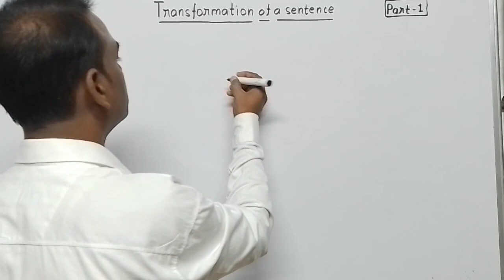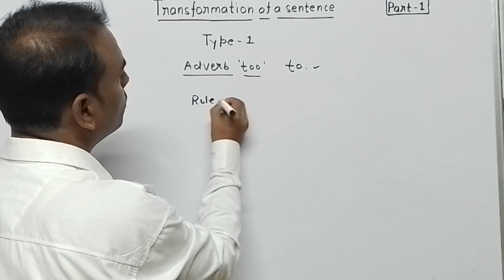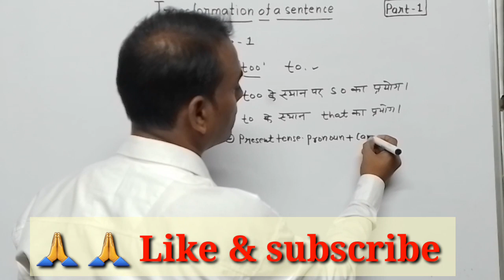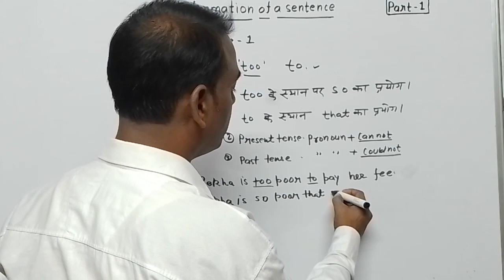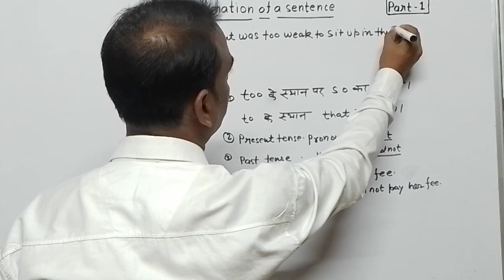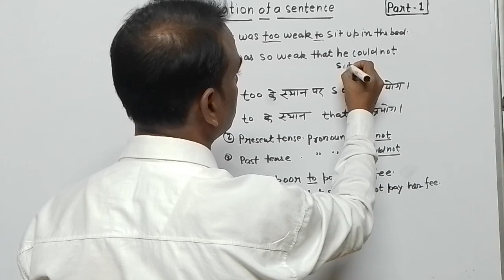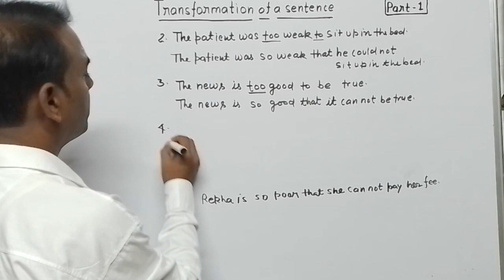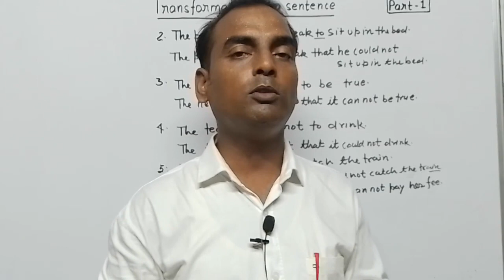Transformation of sentences|class 12th|board exam 2024|englishgrammar|newvideo|@India academy 0.2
India academy 0.2

Dear,
आप सभी लोगों का हमारे यूट्यूब चैनल पर स्वागत है
हमारे चैनल का एकमात्र लक्ष्य है कोई भी भाई बहन अंग्रेजी के ज्ञान से वंचित न रहे।

अतः आप लोगों के लिए हमारे चैनल के माध्यम से अंग्रेजी के विभिन्य topic पर बेहतरीन शिक्षण कला विधि के द्वारा वीडियो भेज रहे है ताकि आप परीक्षा में बेहतर अंक प्राप्त कर सके।
यह चैनल एक परिवार है और आप इस परिवार का एक सदस्य हैं।

Today
We will learn here how to change transformation of sentences

Adverb too ka prayog kaise kiya jata hai
remove too ka prayog kaise kare
using too ka prayog
kinds of degrees
superlative degree
competitive degree
positive degree
synthesis of sentences
sentox
up board examination paper
English grammar prectice paper
intermediate English exam paper

For more videos visit my YouTube channel link

narration rules
narration tricks
future perfect tense ka angreji anuvad
basic english sentence daily use
english sentence in English language
spoken English
spoken English sentence formation
Do English sentences

basic talking English sentence
daily talking English sentence
Learn translation

Learn translate into English
Learn translate Hindi to English anuvad
Positive sentence
Negative sentence
Interrogative sentence

Learn tenses in english grammar with examples future indefinite tense
Translation into Hindi to English
angreji mein anuvad kaise karen

हिंदी से अंग्रेजी में अनुवाद कैसे
हिंदी से अंग्रेजी बनाने के नियम
हिंदी से अंग्रेजी में अनुवाद कैसे किया जाता है
Future perfect tense ka  anuvad kaise karen
English translation
English grammar class 12th
अंग्रेजी में अनुवाद कैसे करें
अंग्रेजी अनुवाद

हिंदी से अंग्रेजी में अनुवाद कैसे किया जाए
angreji mein anuvad karna kaise sikhe
अंग्रेजी में अनुवाद बनाने के नियम
tense chart

tense formula
tense rules

अंग्रेजी _से_हिंदी _अनुवाद
मेरे प्यारे अभ्यार्थियों,

आप लोगों के लिए हम वचनबद्ध,आपको अंग्रेजी का ज्ञान जरूर कराएंगे।
धन्यवाद